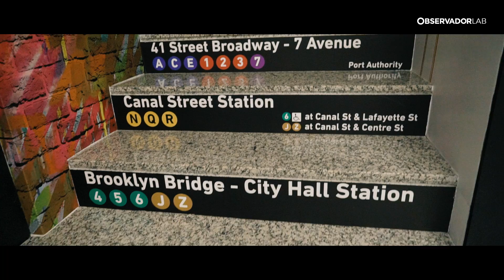"Mais do que cabelo, trabalhamos a emoção das pessoas"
Nunca teve nos seus planos entrar no mundo dos cabelos, mas descobriu aí a sua vocação. Feliciano Ferreira é um hair specalist do futuro e quer ajudar a mudar a imagem que se tem dos cabeleireiros em Portugal.